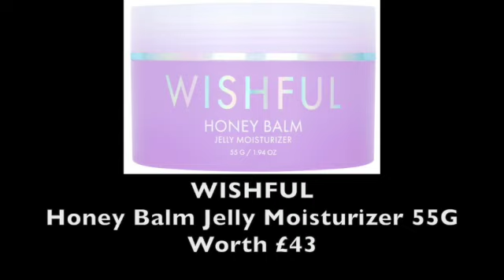CEW FEMALE FOUNDERS BEAUTY EDIT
Hannah's Song by Chris Haugen

Beauty discounts;
🌸 Use my link to receive £10 off £40 on your first online order with Space NK, plus free delivery! ⬇️

£5 off your 1st Look Fantastic order over £25

🌸 All products purchased by me & all opinions are my own!

Check out my videos on Advent Calendars, Planners and subscription boxes ☀️